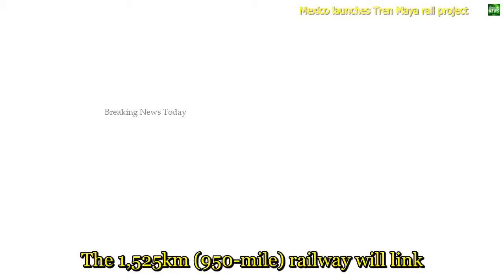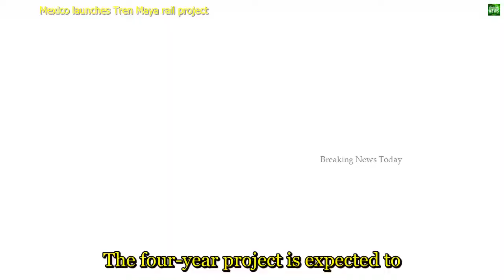318 Breaking News Mexico launches Tren Maya rail project